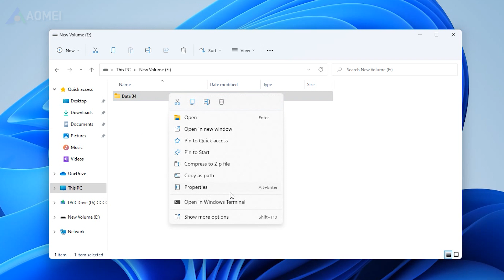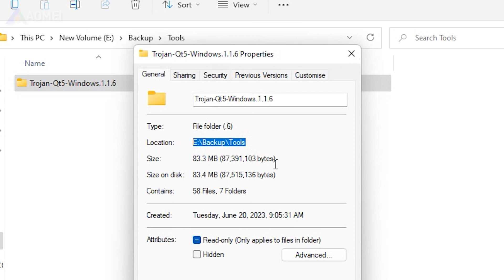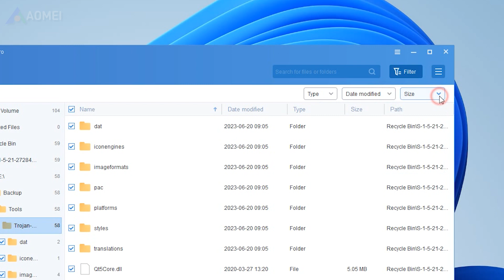Fixed: Windows Cannot Access The Specified Device Issue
This video will help you fix the Windows cannot access the specified device error with several practical methods.

✅ 【Windows Cannot Access The Specified Device】
⏰ 0:00 Start
⏰ 0:07 S1. Check the Permission
⏰ 0:43 S2. Check the File Location
⏰ 1:12 S3. Recover the File

✅ 【Detail】
⏰ 0:07 S1. Check the Permission
The files that need specific permission won't allow you to access them directly. Follow the steps below to gain permission for the file or folder.
1. Right-click the file or folder, select the "Properties" - "Security" tab.
2. Under the "Group or User names" section, click your name to see the permissions you have. Then, select "Edit".
3. Check the permissions that you need and select "OK".
After that, you will be able to access files that have not been opened before.

⏰ 0:43 S2. Check the File Location
If you try to access a file that is on a networked or a removable drive that is no longer connected to your computer, the error message Windows cannot access the specified device path or file certainly pops out. So check if the location of the file is accessible. Sometimes, antivirus software may prevent dubious programs or files from running. Try disabling it to see if the problem can be solved.

⏰ 1:12 S3. Recover the File
There can be the possibility that Windows cannot access error may be caused by the mistakenly file deletion. To access the file, you have to recover it first. Next, I will use MyRecover to show you how to recover deleted files.
1. Launch MyRecover. In the main interface, choose the source drive (where the file is not available) and click "Start Scan".
4. Then, locate the original location, choose the files you want to restore and click "Recover".
Now, you can open the file or program again to see if Windows cannot access the specified path problem is solved.

MyRecover is an intelligent data recovery tool for Windows users, which can be used to restore deleted videos, photos, Word, Excel, and other file types from different drives including HDD, SDD, USB flash drives, SD cards.